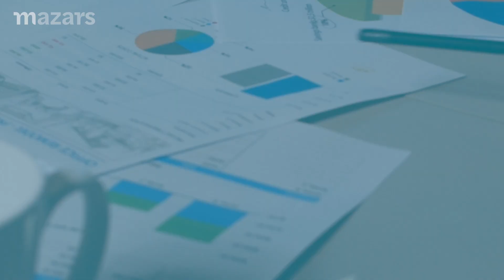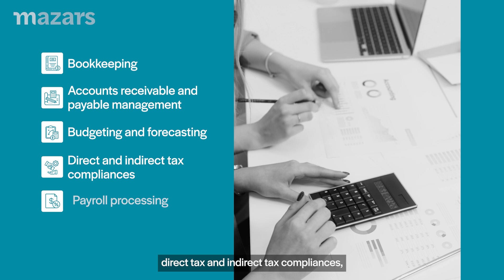At your service with Swatantra Singh Bhatia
MazarsAtYourService | In the second episode of our 'At Your Service' series, meet Swatantra Singh Bhatia, Partner, Accounting and Outsourcing Services!

In this video, Swatantra takes you on a journey where we cater to a diverse range of clients, from startups to mid-market enterprises, and organisations looking to optimise finance functions.

At Mazars, our expertise extends from virtual CFOs, FP&A specialists to managing bookkeeping, tax compliance, payroll, and more. We're not just about services; we're about transformation.

Ready to streamline your financial operations and elevate your business? Partner with us today and let's achieve your objectives together!